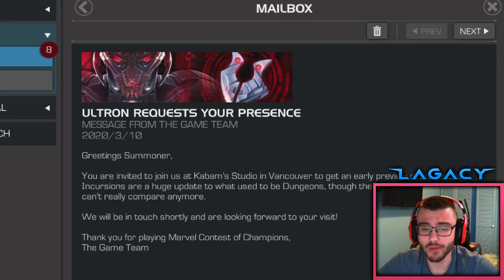Lagacy Going To Kabam HQ & UK Meetup! - Marvel Contest of Champions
Yo guys Im going to be doing some travelling very soon and seeing some fellow youtubers and some kabam employees!